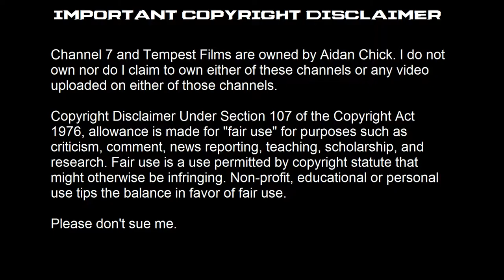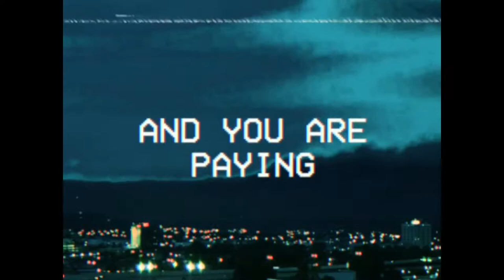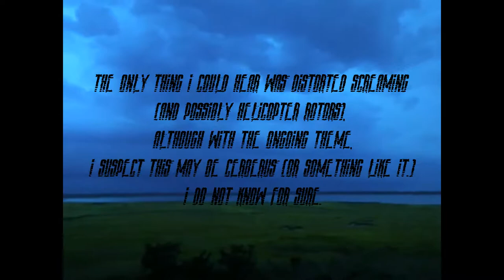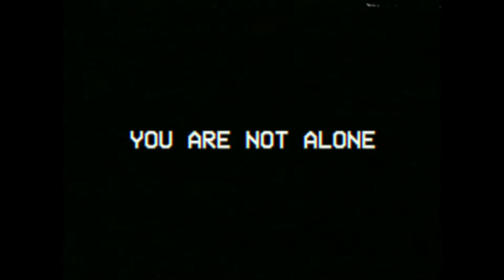Channel 7-Storm warning decoded (I think)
All the cool kids have their own "Investigating an ARG" series, so I figured I'd join in on the fun! I do intend to analyse more of Channel 7's videos when I have the time.